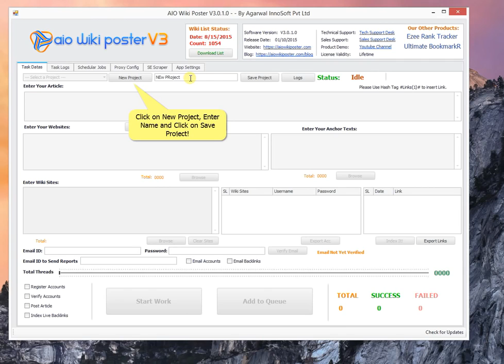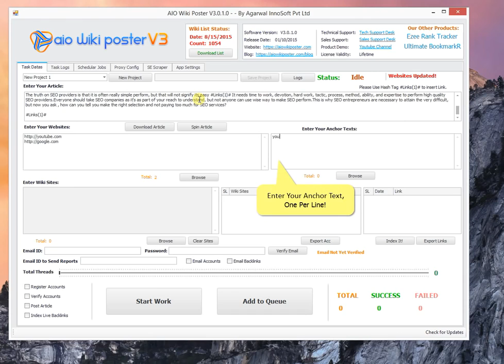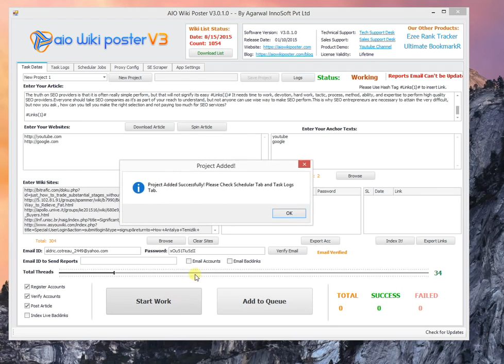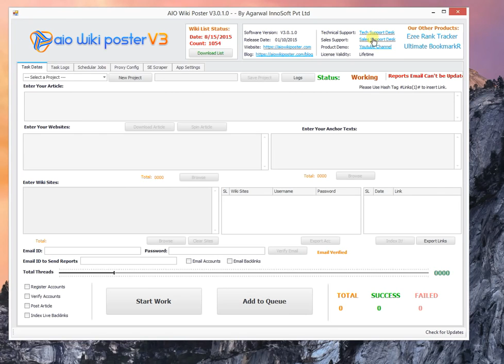review of Wiki Submitter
Read full review here: